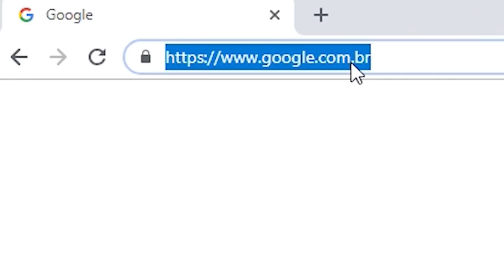Mike x Refel | 146ª Batalha da Aldeia | Barueri | SP